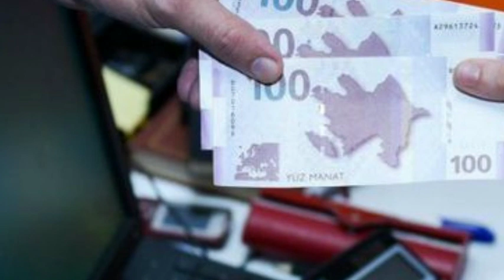ƏHALİNİN NƏZƏRİNƏ: Yeni rüsumlar müəyyənləşir - 150 AZN